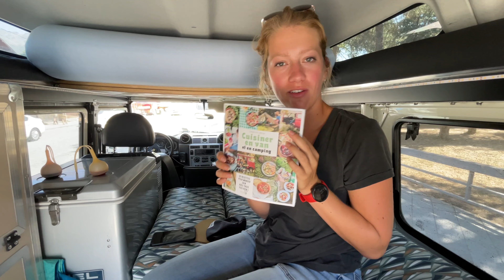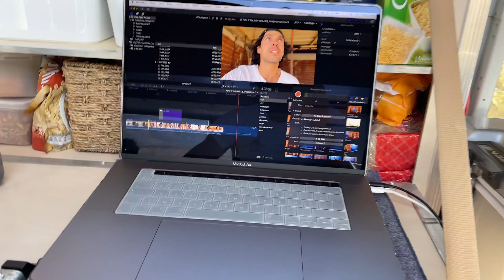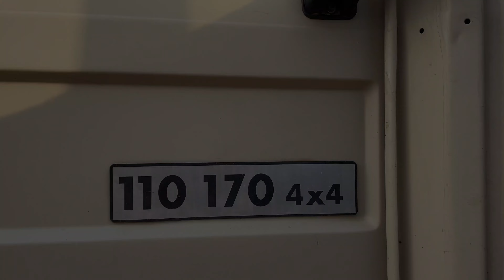EP4 Parapente, URBEX, glaciers en Géorgie : est-il raisonnable de sortir des sentiers battus ?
Bienvenue en Géorgie ! C'est dans ce pays que nous comptons réellement commencer notre exploration. Destination encore très peu touristique, la Géorgie nous promet pourtant plein de belles découvertes. Amoureux de la montagne, nous débutons évidemment notre épopée fantastique par plusieurs jours dans le merveilleux Caucase, la chaîne montagneuse la plus haute d'Europe. Mais en redescendant dans les terres nous allons être surpris par tout ce(ux) qu'on peut rencontrer.

Leya & Jules-Erik